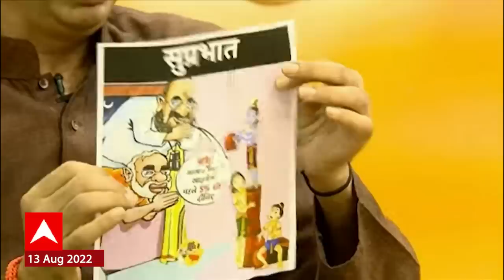Uddhav Thackeray Full Speech : मार्मिच्या वर्धापनदिनी ठाकरेंची शिंदे-मोदींवर मार्मिक टीका ABP Majha